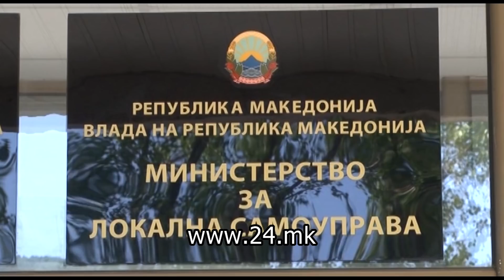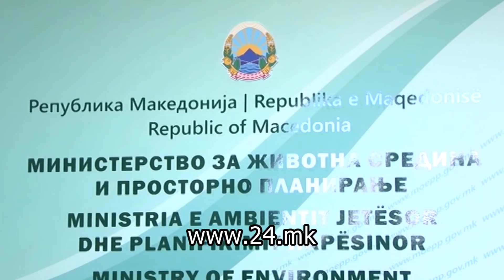Премерот Зоран Заев се откажа од министерската позиција во финансии